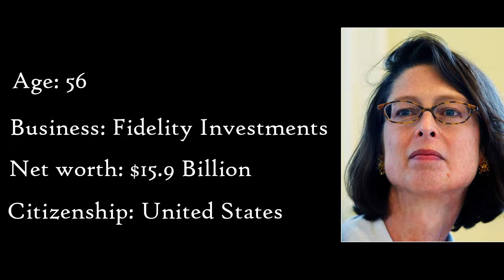Top 10 Female Billionaires in The World 2019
Top 10 Female Billionaires in The World 2018
In this video featured the Top 10 Richest Female Billionaires in the World in 2018.
However, some individuals aren’t on this list but control an immeasurable amount of dark wealth.